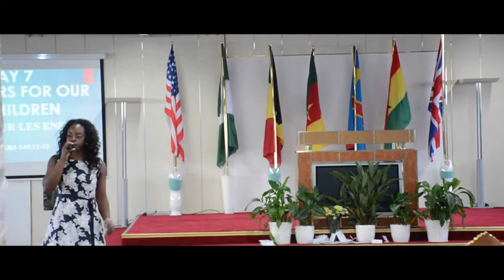Light Of The World || Rev Charles Sarkodie | Faith Foundation Ministries Int. | 30th January , 2022.